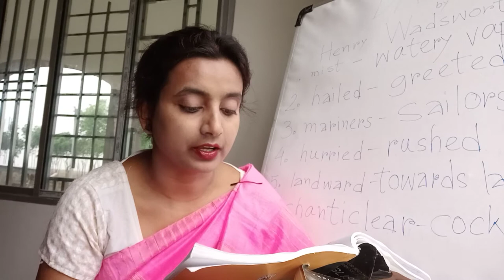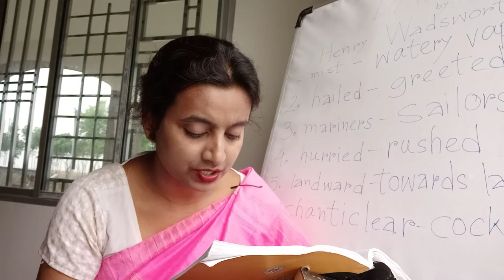Daybreak|| Henry Wadsworth Longfellow|| WBCHSE- Class XI || Teacher: Nobida Anjum